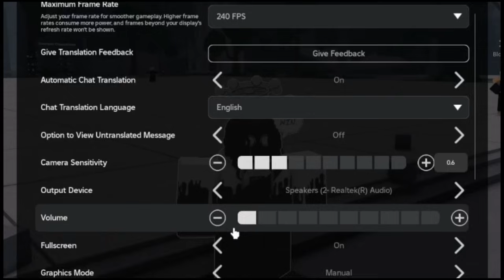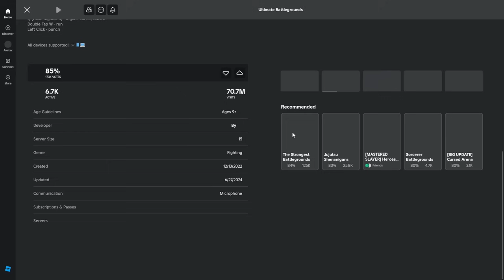MOB MODE ADDED in Ultimate Battlegrounds